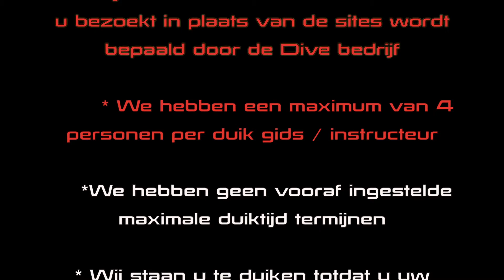Zou ik Duiken met Risas Diving?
kom gezellig met ons duiken!